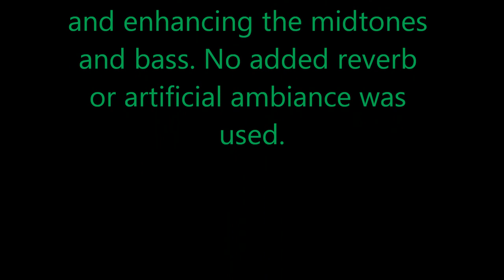"By the Light of the Stars" 1925 - The Victor Salon Orchestra - VIVID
"By the Light of the Stars"
 is a charming Fox Trot
by the Victor Salon Orchestra
directed by Nathaniel Shilkret
and recorded in 1925,
the first year of electrical recordings.

Digitally transferred directly from an original 78 rpm disc with applied Magix audio software to reduce noise. The sonic data was divided into two files for cleaning and enhancing the mid-tones and bass. No added reverb or artificial ambiance was used.